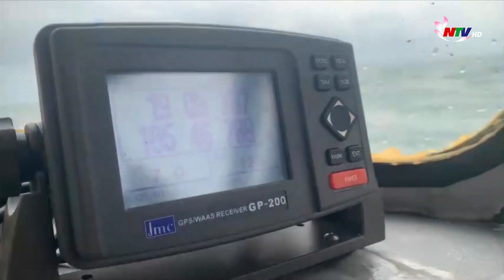Xác định vị trí tàu cá chìm khiến 2 ngư dân mất tích